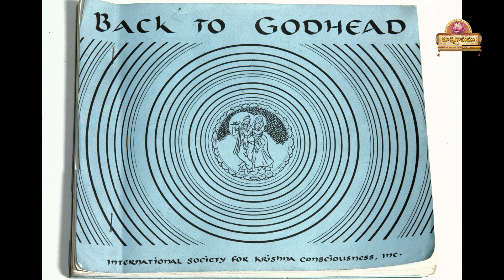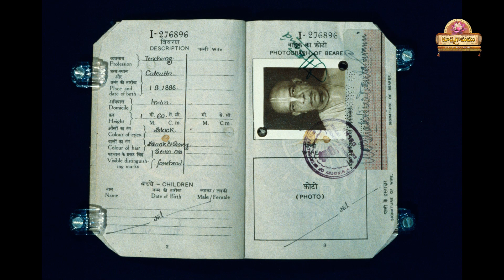ఇది మన జీవితం కాదు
శ్రీ త్రిభంగానంద  ప్రభు  ద్వారా  ప్రవచనం